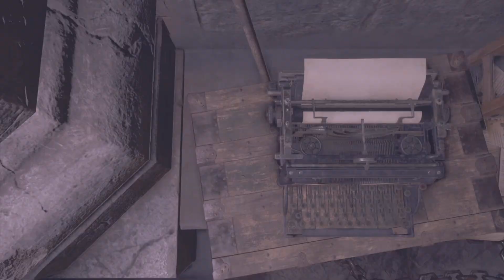Resident Evil 4 NG+ LP pt 13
Resident Evil 4 playthrough PS5